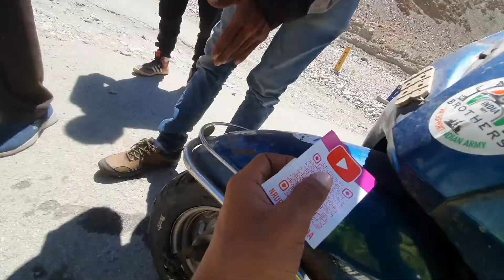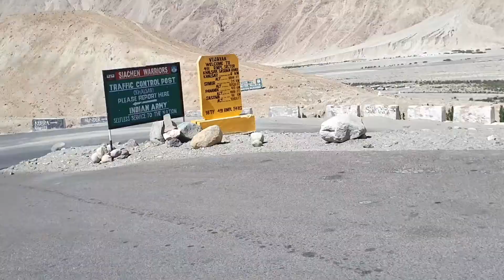PANGONG TO NUBRA WITHOUT PETROL PUMP | LEH LADAKH 2021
Video Krna to banta hai na 😁
Petrol ka dikkat Hua to
Nubra Chale aaye 😅😅